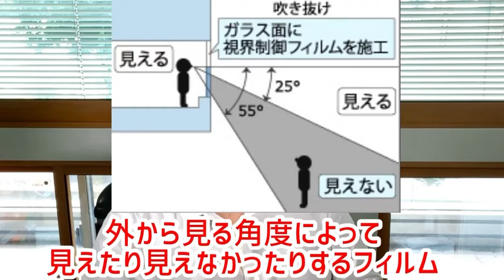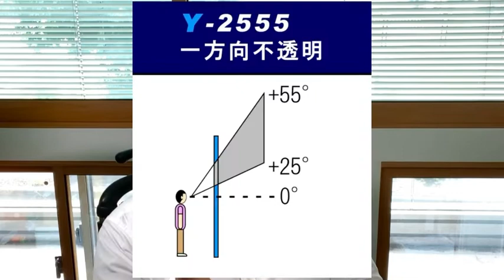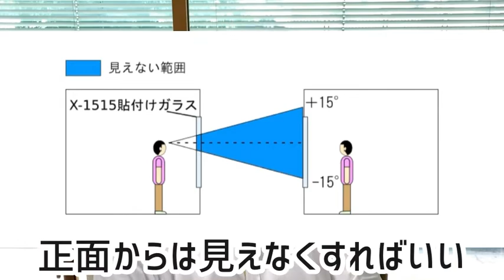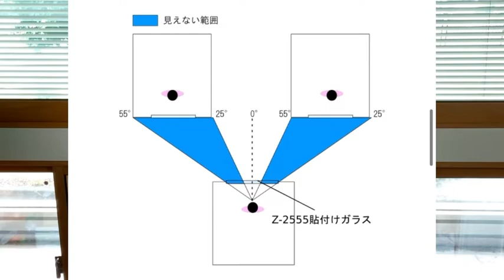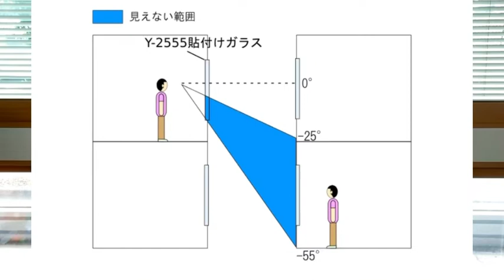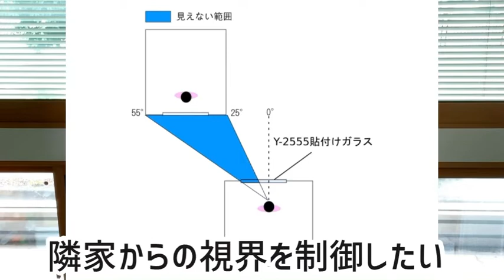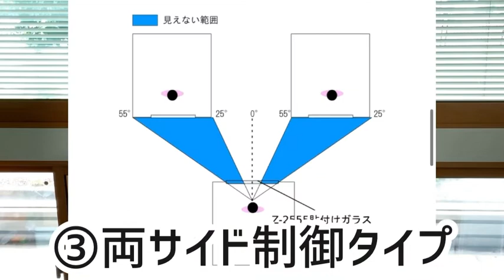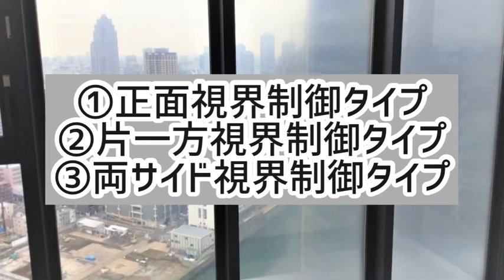窓の目隠し 視界制御フィルム 大垣市 ガラスフィルム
〒503-0854　岐阜県大垣市築捨町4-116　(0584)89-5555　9時～17時半

今回は、角度によって視界を制御するガラスフィルムについて
お話します。